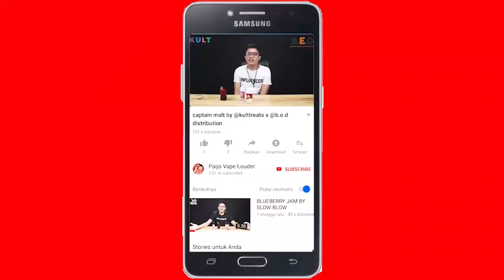NAF'S DONAT ALMOND VANILA MILK by 2THUMBS